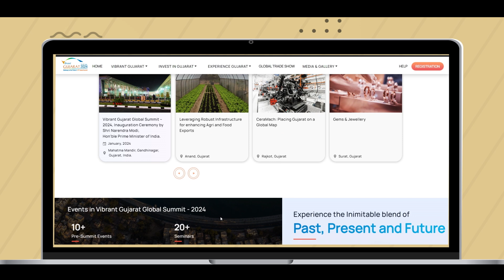VIBRANT GUJARAT WEBSITE AND APP LAUNCH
The Vibrant Gujarat Summit envisioned by the Hon’ble Prime Minister have made the state a Gateway to Prosperity.

The Government of Gujarat is organising the 1️⃣0️⃣th edition of VibrantGujarat GlobalSummit2024.

To strengthen the ease of participation for businessmen and delegates, Hon’ble Chief Minister Shri Bhupendrabhai Patel launched a website and a mobile app which is user friendly for businessmen and delegates. A brochure of VG2024 was also launched on this occasion.